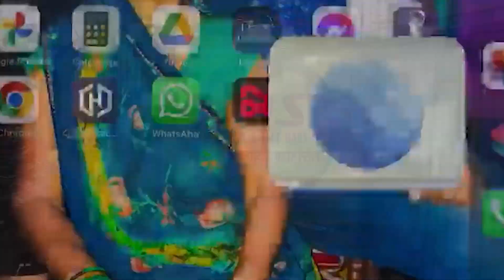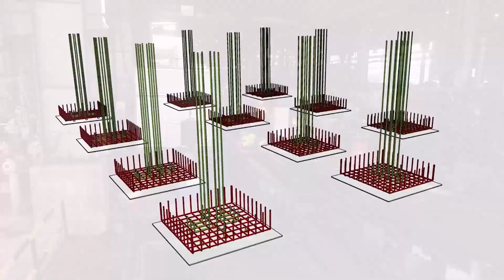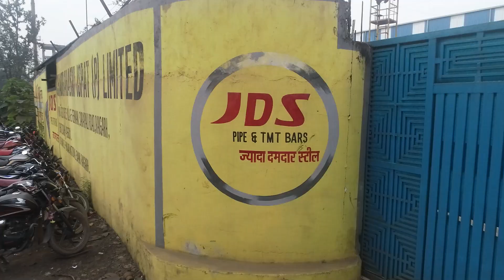JDS GROUP | Intro Video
Welcome To JDS GROUP Youtube Channel

Singer -
Lyrics -
Video director -
Producer -